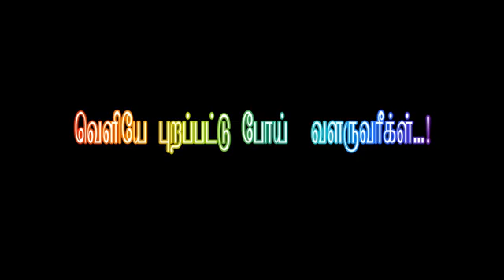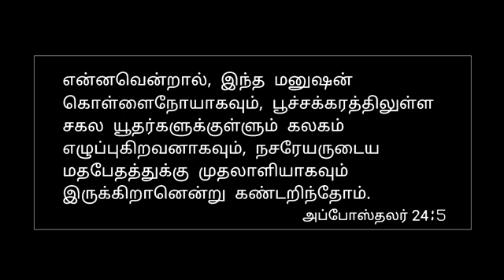GLORIOUS CHURCH online/வெளியே புறப்பட்டு போய் வளருவீர்கள்